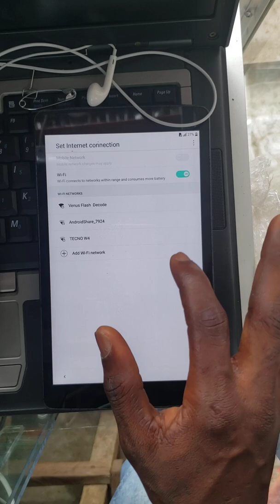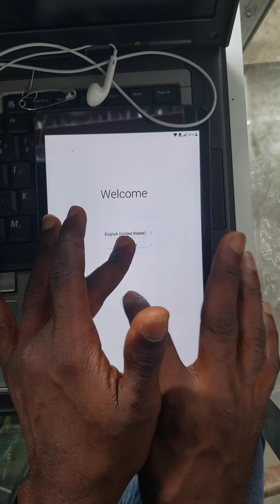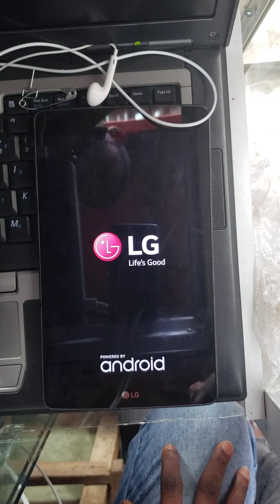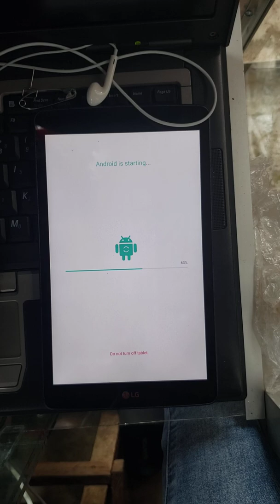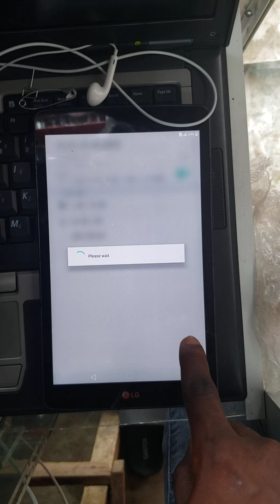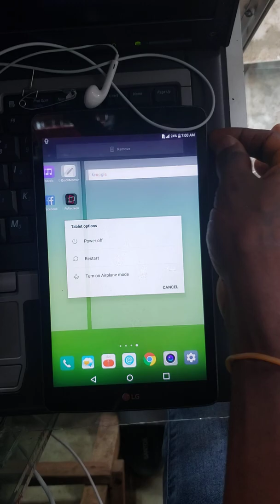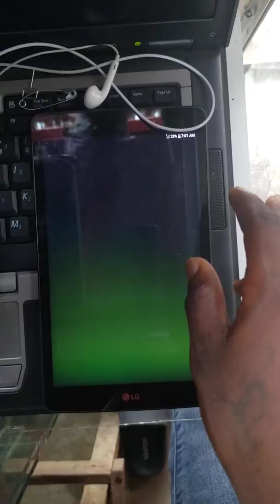lg v520 frp bypass no pc no talk back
in this video am going to show you how to bypass  LG v520 frp